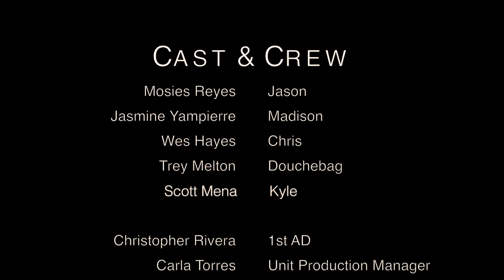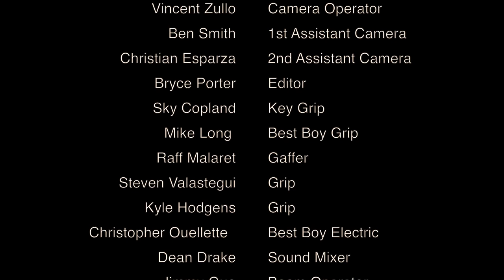Only in the Movies - Fundamentals of Production Short Film | Full Sail University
Full Sail Universities FoP (formerly DCI) Short Film for Group #4. An awesome short film that could have only been pulled off because of the awesome people in it!

A man is stuck in what seems to be a mashup of real life and a movie!

Producer - Matt Nelson
Director - Chaz Giavelli
Director of Photography - Cliff Shorey
Writter - Raff Malaret
Christopher Rivera - 1st AD
Carla Torres - Unit Production Manager
Jeraud Bryant - Script Supervisor
Vincent Zullo - Camera Operator
Ben Smith - 1st Assistant Camera
Christian Esparza - 2nd Assistant Camera
Bryce Porter - Editor
Sky Copland - Key Grip
Mike Long - Best Boy Grip
Raff Malaret - Gaffer
Steven Valastegui - Grip
Kyle Hodgens - Grip
Christopher Ouellette - Best Boy Electric
Dean Drake - Sound Mixer
Jimmy Guo - Boom Operator
Alexis Hilliard - Production Designer
Dina Coccari - Art Director
Bryce Porter  - Choreographer